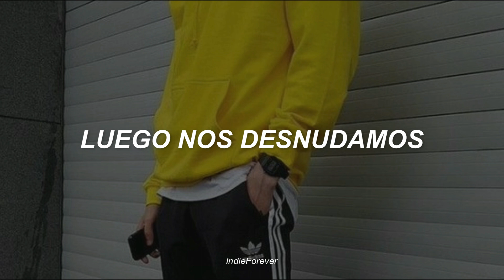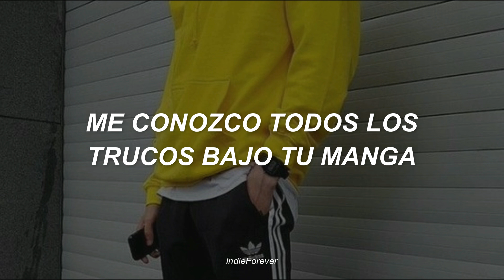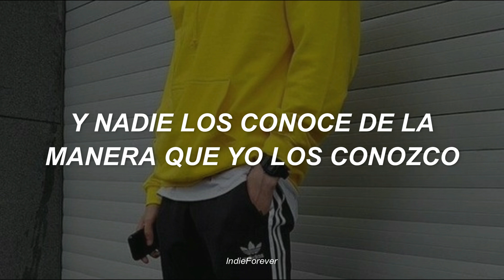Mandasela a tu Fuckboy || BAUM - Fuckboy (Traducida al Español)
You said we are friends and then we make up again
Wake up in my bed
All the right questions come out so sensitive

Then we get undressed

I know all the tricks up your sleeve
Know all your moves in the sheets, ain't nothing I haven't seen

You ain't even talking
You ain't even loving
I already bought these things we do
You ain't even listen
You don't want the real shit
But it's cool cuz I'm a fuckboy too
A fuckboy boy too
Too
Just like you
A fuckboy too

You got somebody in case I'm not around
I've got a couple (yeah)
I've got a couple
Our conversations always "hey oh you don't"
It ain't so startup
Don't really care them

Too
Just like you
A fuckboy too

It takes one to know one
And nobody knows them the way that i know' em
It takes one to know one and nobody knows them the way that I do

Too
Just like you
A fuckboy too

                                =Sigueme=